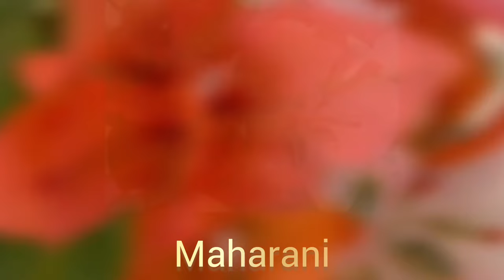Bougainvillea Mix Color With Name/ID (Golden Sunshine, Sufia Indiana, Citra, Adarna, multi color)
Bougainvillea flowers have long been prized for their stunning inflorescences, which are colorful, paper-like bracts surrounding tiny white flowers. Also known as paper flowers, in warm climates, these thorny, evergreen vines grace the landscape with long-lasting blooms in a wide range of hues. Drought- and sun-tolerant, these tough plants also have many medicinal uses. Here we’ll take you through everything you need to know about bougainvillea flower symbolism and meaning, their history and origins, uses and benefits, and cultural significance around the world today.

Bunga kertas atau bugenvil atau bougainville atau Bougainvillea adalah tanaman hias populer. Bentuknya berupa pohon kecil yang sukar tumbuh tegak. Keindahannya berasal dari seludang bunganya yang berwarna cerah dan menarik perhatian karena tumbuh dengan rimbunnya. Seludang bunga ini kerap dianggap sebagai bagian bunga, walaupun bunganya yang benar adalah bunga kecil yang terlindung oleh seludang. Seludang ini mengandung zat yang baik untuk kesehatan. Bunga kertas mempunyai bagian tanaman yang berwarna-warni. Oleh karena itu, bunga kertas menjadi tanaman hias yang sangat populer karena kecantikkan warnanya dan cara merawatnya yang mudah.

Bougainvillea
How to grow bougainvillea
Bougainvillea care
Bougainvillea ID
Bougainvillea flowering tips
Bougainvilla fertilizer
Bougainvillea tips
Propagate.bougainvillea
Bougainvillea cuttings grow
Growing bougainvillea in pots
How to Propagate bougainvillea
Bougainvillea in pots
Bougainvillea plants
Bougainvillea name
Bonsai bougainvillea
bunga kertas
stek bunga kertas
bonsai bunga kertas
cara jaga bunga kertas
kawen bunga kertas
siram bunga kertas
bunga kertas mahal
bunga kertas murah
cara baja bunga kertas
cara potong bunga kertas
bunga kertas untuk dijual
Bonsai bunga kertas
Sufia Indiana
Citra India
Golden sunshine
Citra monduring
Citra
Nursery